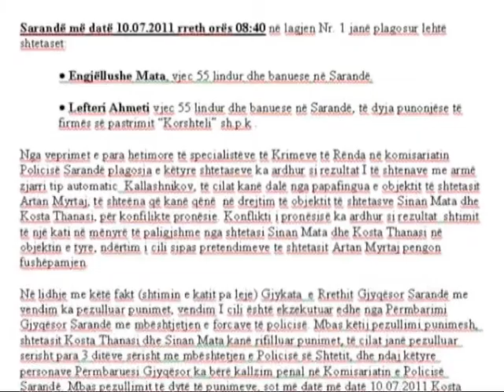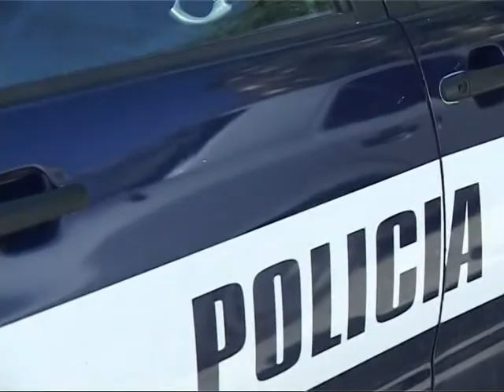KONFLIKTI PER PRONESI SARANDE,PLAGOSEN GABIMISHT DY PASTRUESET LAJM